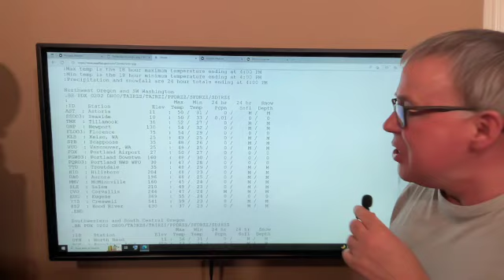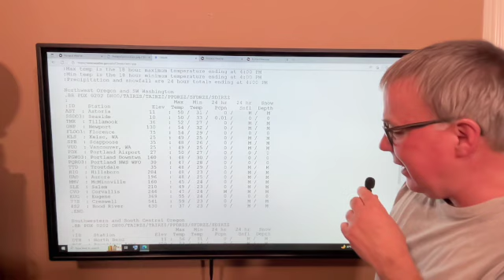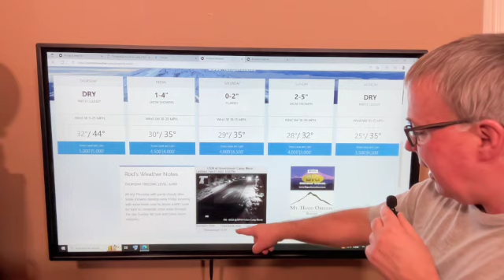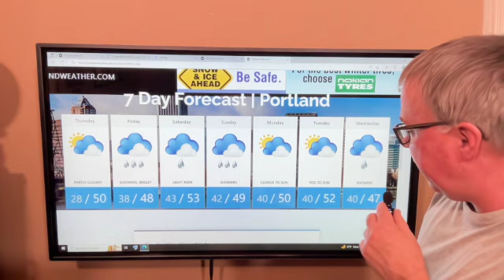Portland hits 50 degrees!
Portland's 7day forecast talks about Friday rain chances with breezy south winds.  Also the snow level forecast for Mt. Hood.  My weather site is PortlandWeather.com